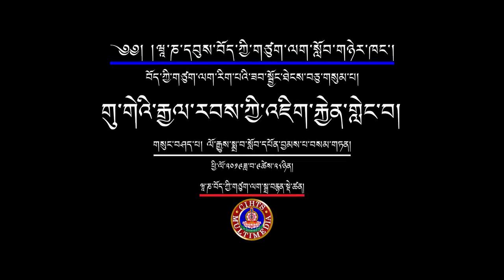གུ་གེའི་རྒྱལ་རབ་ཀྱི་འཇིག་རྟེན་གླེང་བ།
གསུང་བཤད་པ། ལོ་རྒྱུས་སྨྲ་བ་སློབ་དཔོན་བྱམས་པ་བསམ་གཏན།
བརྗོད་གཞི། གུ་གེའི་རྒྱལ་རབས་ཀྱི་འཇིག་རྐྱེན་གླེང་བ།
 ཕྱི་ལོ་༢༠༡༩ཟླ་བ་༠༩ཚེས་༢༨-༣༠བར།
དབུས་བོད་ཀྱི་ཆེས་མཐོའི་གཙུག་ལག་སློབ་གཉེར་ཁང་གི་ཞི་འཚོ་དཔེ་མཛོད་ཁང་གི་སྒྲ་བརྙན་དང་གྲངས་འཛིན་སྡེ་ཚན་ནས་འགྲེམ་སྤེལ་ཞུས།